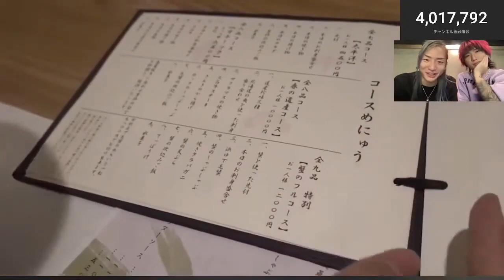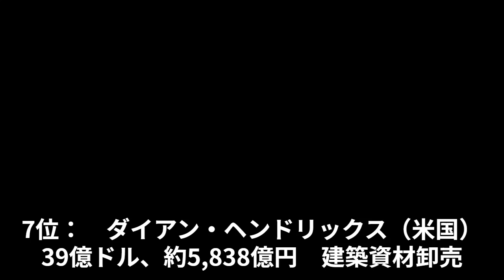DJ社長！インドネシア出発前の乱痴気騒ぎ！オッパブ？！レぺゼン